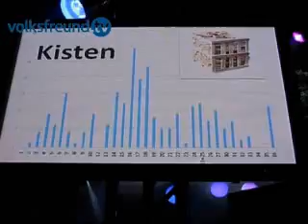volksfreundtv: Halloween-Party in Lützkampen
Rund 3500 Besucher haben bis in den Morgen gefeiert - bei der Halloween-Party in Lützkampen.